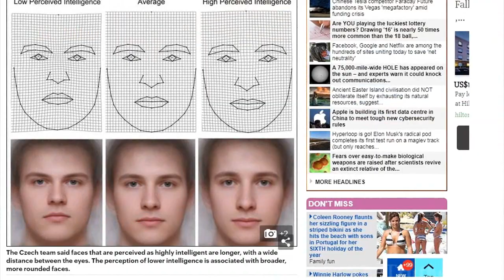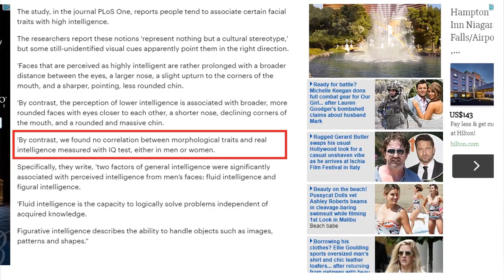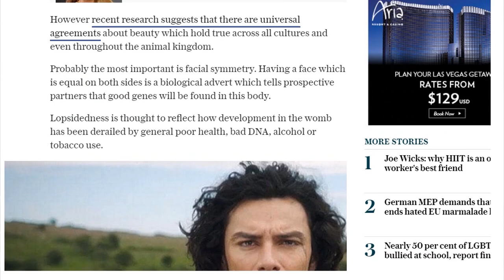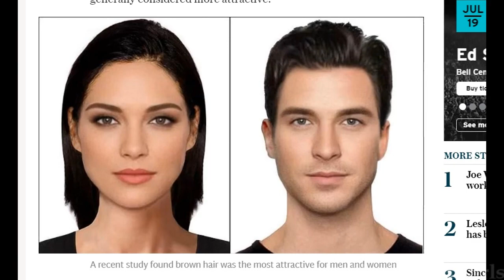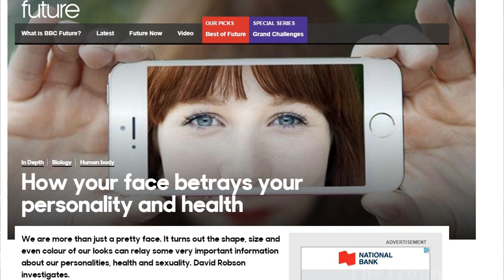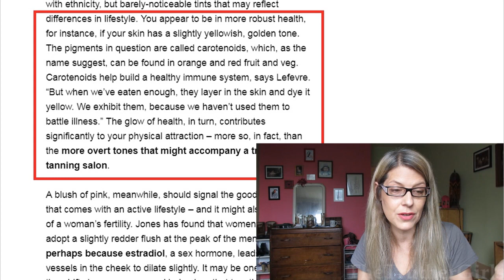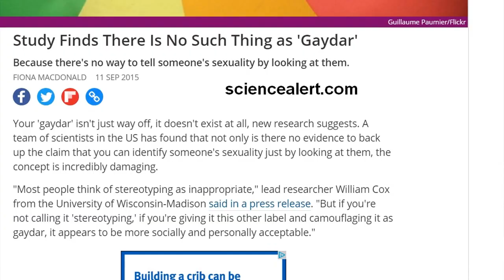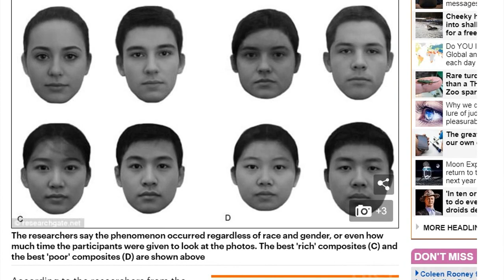WHAT YOUR FACE TELLS PEOPLE ABOUT YOU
Does your face tell people you are smart? Rich or poor? Fertile?
Yes, people can know a few things about you by how your face looks- and they also will think they know some more. The old pseudoscience of physiognomy has been somewhat validated by
modern science.